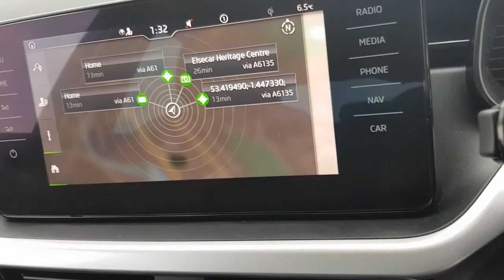ŠKODA Kamiq - YT70 HDD